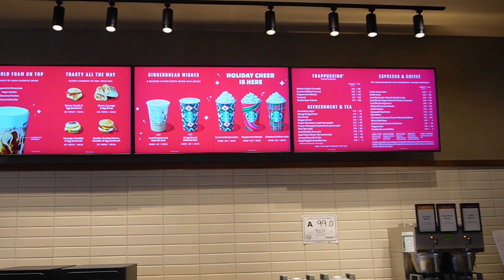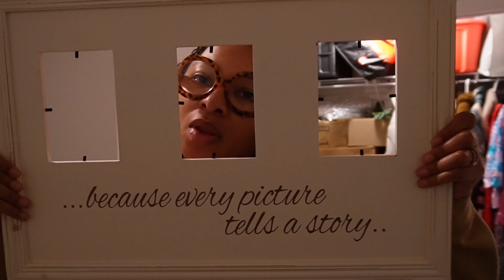Daily Vlog | Self Care, Packing Away 2023, Organizing, Planning, Date Night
The holidays are over and to be honest I am happy! It was a blessing to celebrate, but I am spent. In this vlog we are closing out 2023 and getting our home  in order.  I did some planning, organizing and decluttering, spent some time with my husband and cleaned. Wrap up 2023 with me!